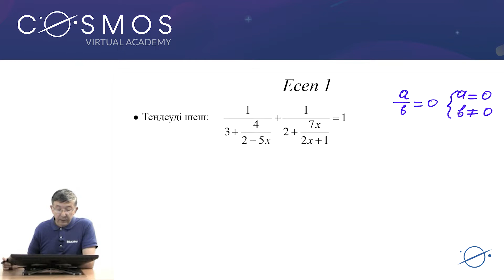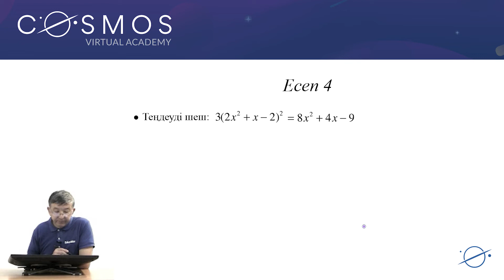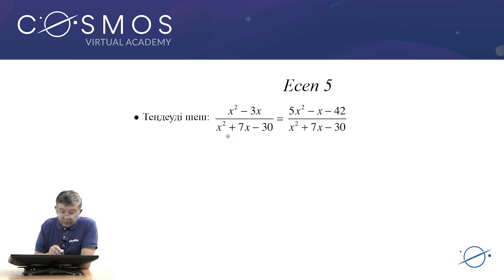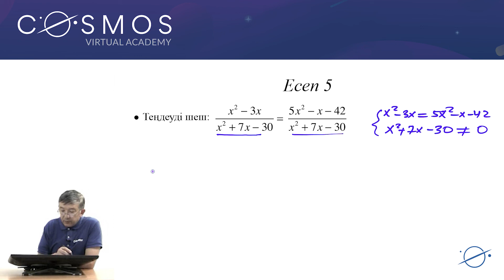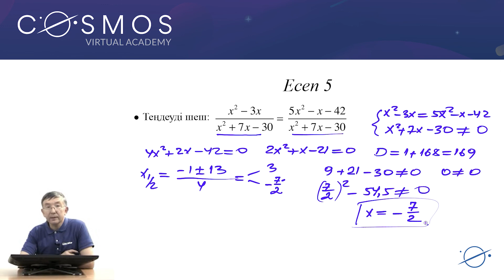10.09 - Математика - Рационал теңдеулер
Біздің COSMOS Virtual Academy сайтымызға тіркеліп, интернет мектебімізде оқушы болыңыз! COSMOS Virtual Academy жобасы Күшай ағайдың 10-11 сыныптарына арналған математика сабақтарын тамашалауға  білімге құмар оқушыларды шақырады. Сабақтарды мұқият тыңдап, аңсаған армандарыңызға ұмтылыңыз! Үлкен ғалым болыңыз!

COSMOS Virtual Academy - Қазақстанның алғашқы интернет-мектебі. Біздің басты мақсатымыз - әр отбасын сапалы біліммен қамтамасыз ете отырып, Қазақстан және халықаралық мектеп бағдарламаларын интернет арқылы оқыту. Біздің интернет-мектебімізде алтыншы және тоғызыншы сыныптардан кейін оқи аласыз. Біз оқушыларға университеттерге түсу емтихандарына (ҰБТ, СЕТ, САТ, ЕНТ) дайындалу, тіл, ғылым және математика сабақтарын жетік меңгерулеріне мүмкіндік жасаймыз. Бұл - сіздің қазір оқитын мектебіңізге арналған қосымша жоба.

Bizdin COSMOS Virtual Academy daiyndagan internet sabaqtaryna qosh keldiniz. Qazaqstanda bolmasanyz da bizdin academy’ge jazyluynyz bolady. Registration jasauga umytpanyz. Resei, Mongolia, Qytai jane de basqa memleket qazaqtaryn shaqyramyz!